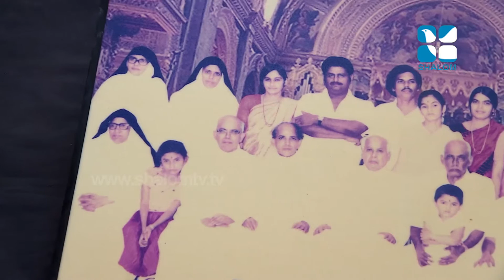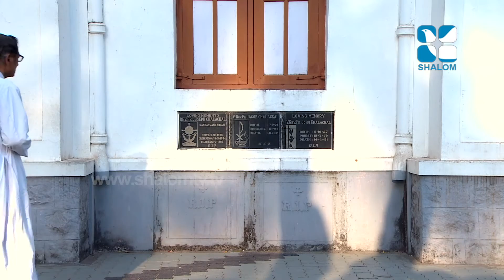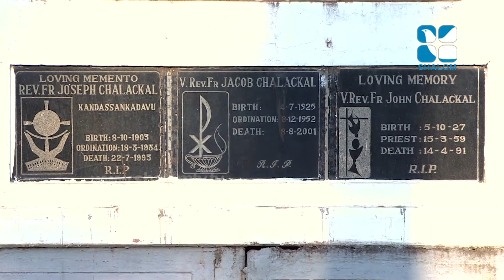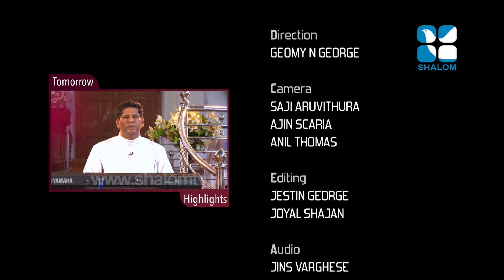April 13 ,2019 Ettu padiya navukalethra 01 Fr Thobias Chalackal ഏറ്റു പാടിയ നാവുകളത്ര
ഏറ്റു   പാടിയ  നാവുകളത്ര